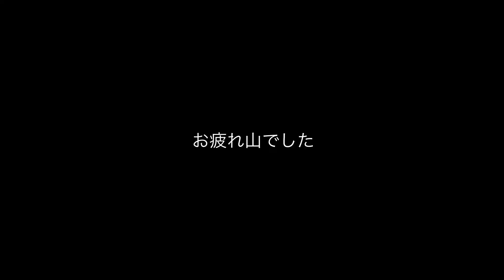金剛山 花の谷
２９回目の金剛山はカトラ谷を登って細尾谷を降りました。カトラ谷は２回目なのでより安全なルートを選択して登ることができました。ニリンソウは一部が開花している状態なので来週以降本格的に楽しめるものと思いますが、今日は花の谷を満喫できました。20210410撮影